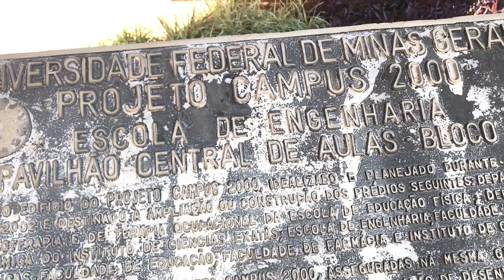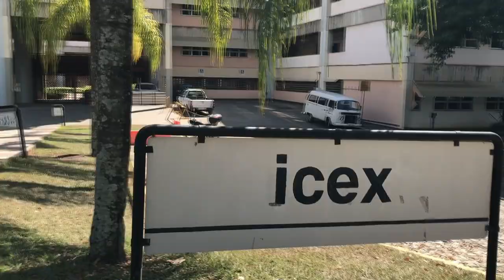Tour pela UFMG - Conheça minha universidade federal // parte 03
Hey!
Hoje farei uma tour pela UFMG, a Universidade Federal de Minas Gerais.
Neste vídeo mostrarei alguns dos prédios situados na região  central, temos diversos outros prédios espalhados por todo o território da UFMG.

✨ Obrigado por estar por aqui : ) ✨